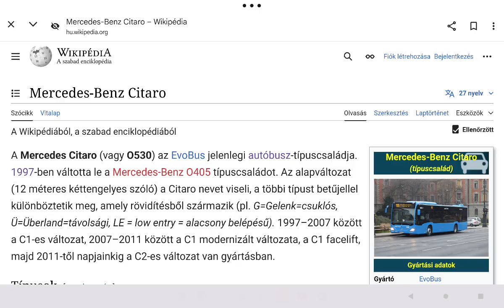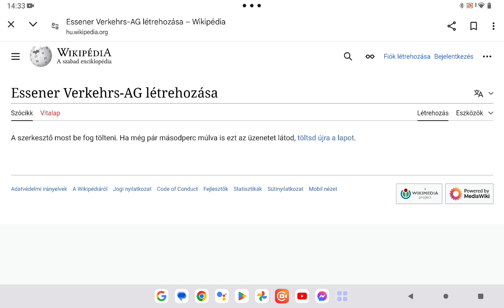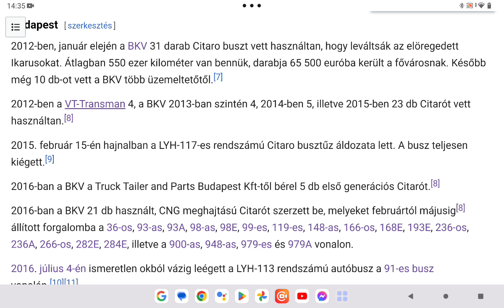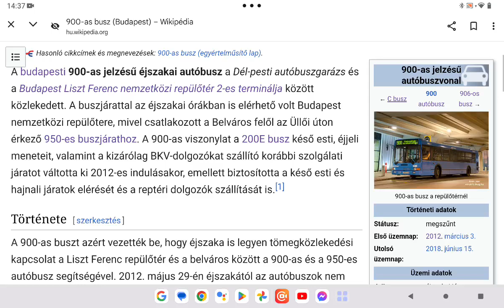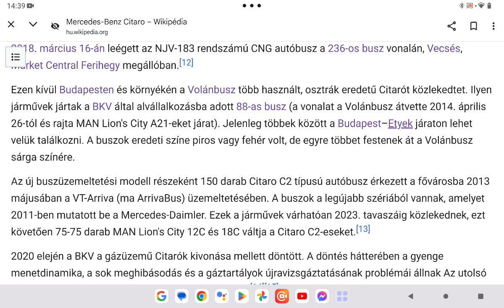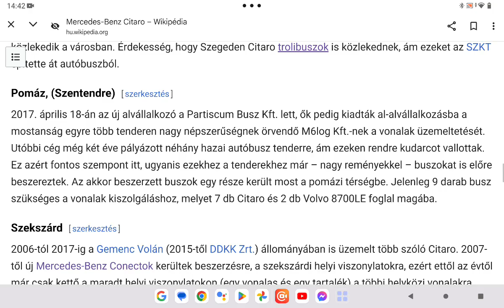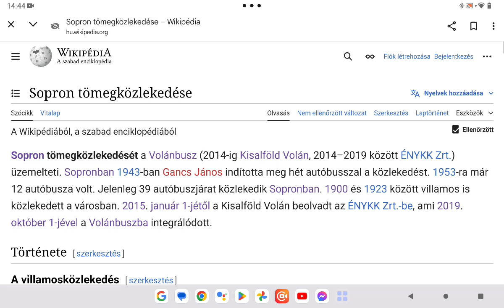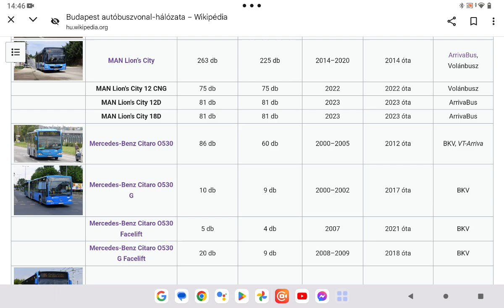Budapest közlekedési hálózata 74. rész Mercedes Benz Citaro C2